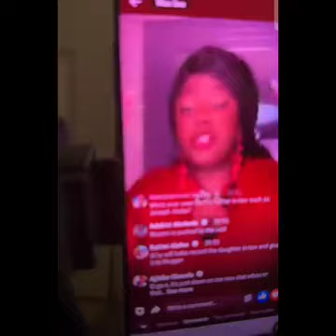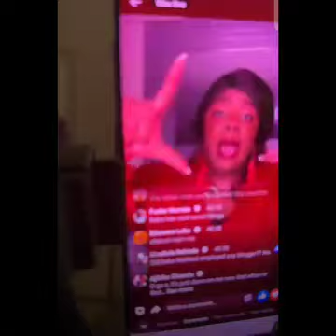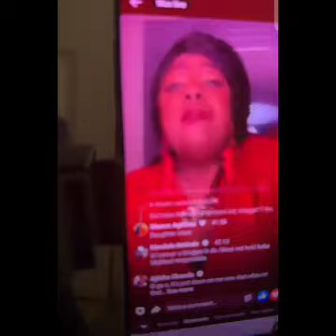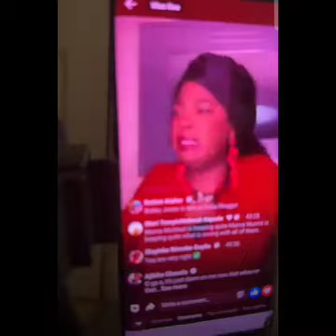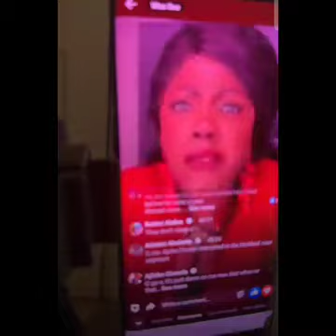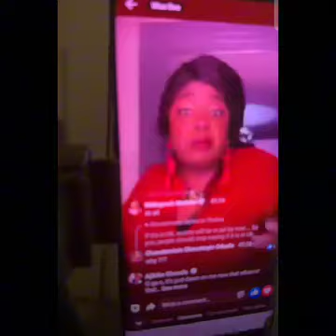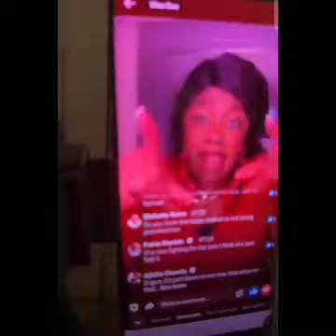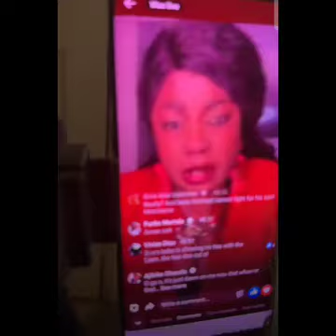Prevailing Ajoke analysis on Mohbad ongoing case.